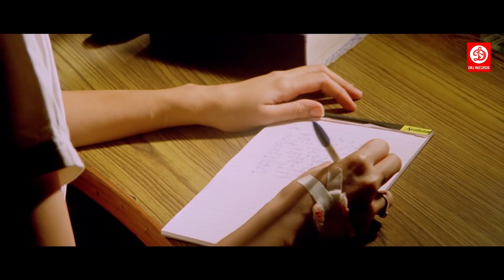अर्जुन पंडित की खतरनाक लड़ाई | Sunny Deol Dialogue | Juhi Chawla | Sunny Deol Hit Film Arjun Pandit